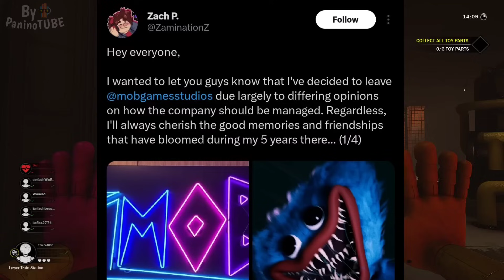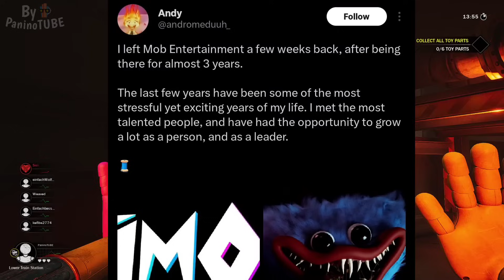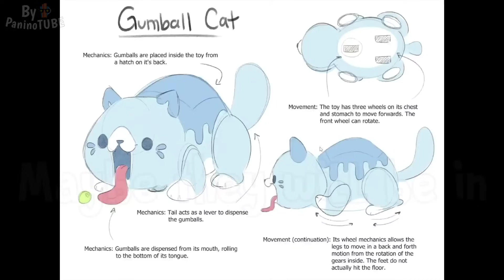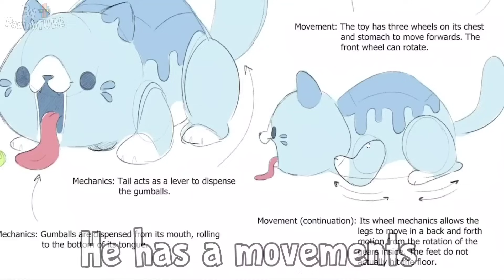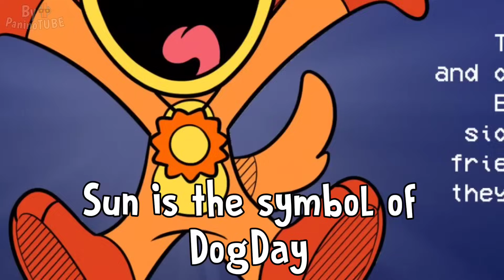Poppy Playtime Chapter 3 - SAD NEWS from DEVELOPERS but NEW EXCLUSIVE PICTURES 😃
Today I will discover new secrets about Poppy Playtime Chapter 3 😃 Discovering new official teaser trailer of Poppy Playtime 3 😃 New secrets and new official pictures of the new Chapter 😃